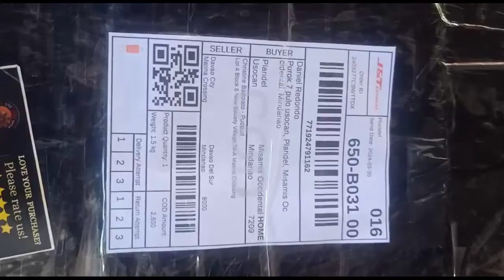CRF 150L DELTA BOX installation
deltabox installation CRF150L